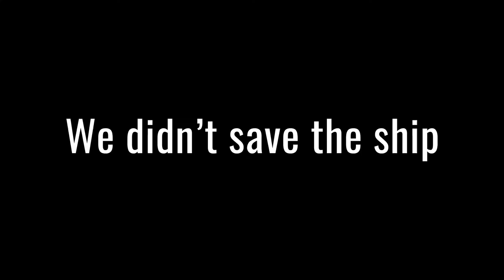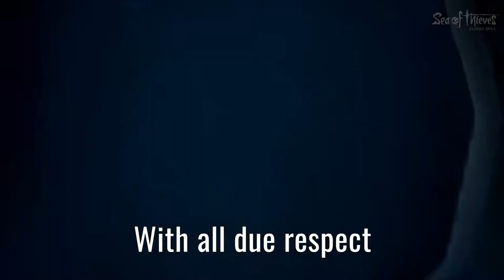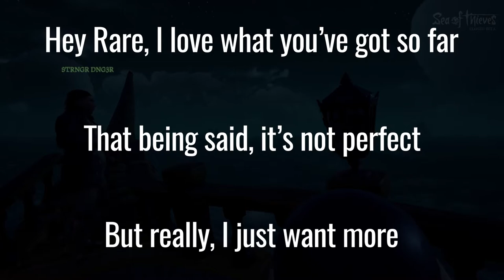The Maiden Voyage of the Magnum Dong